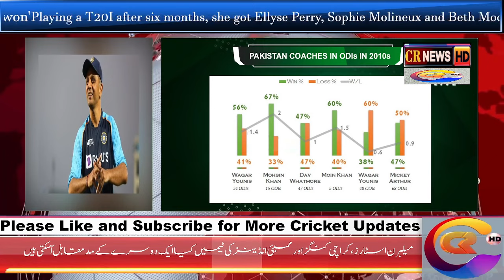Pakistan vs New Zealand| Main Players in IPL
Courtesy PTV SPORTS
pakvsnz pakvsnz2023 ipl2024 Game on hai for Pakistan vs New Zealand Series 2024.